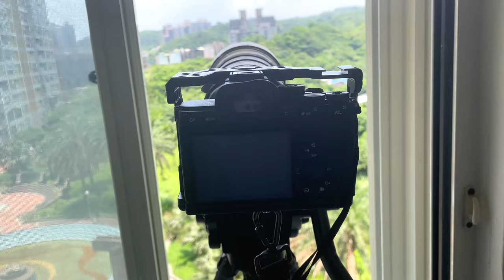窗外鳥世界_破翅大將軍I_大冠鷲_210417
2021年4月17日窗外鳥世界_大冠鷲
這隻破翅膀是我今年長拍到的大冠鷲,
有時候他總是會去挑釁大捲尾,
甚至有一次還懷疑過他去偷抓大捲尾的幼鳥當食物.
SONY A7S3
SONY 200-600mm
SEL20TC
4K120